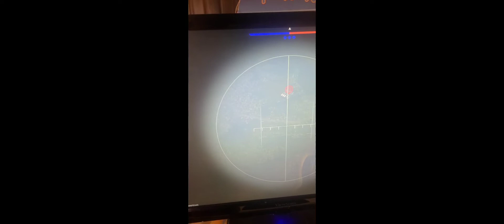Bombing places but every time I die the game quality gets better (sorry the last one is hard to see)